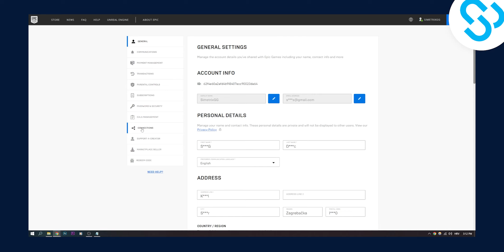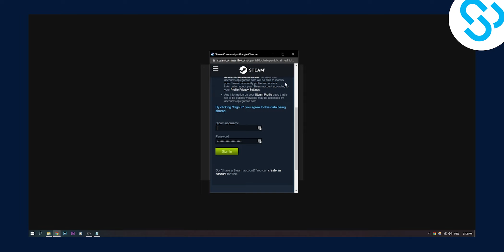How to Connect Epic Games to Steam! 2023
In this video, I will show you how to connect epic games to steam